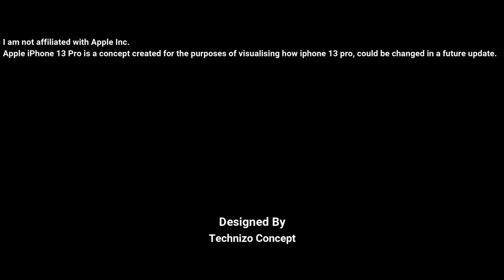iPhone 13 Pro Concept Trailer Introduction Apple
The iphone 13 pro comes out, completely port-less model which relies on wireless charging and a Smart Connector for connecting third party accessories. He also believes that Apple will reduce the notch on the iPhone 12 and equip the Pro models with a LiDAR sensor and iphone 13 come out  to thinner bezels, the display of the 5.4-inch model will also increase to 6.4-inches in the same chassis.

The iPhone could gain a Promotion display in 2021 to optimize viewing content, but may necessitate the use of LTPO technology to keep the battery life under control. This rumor comes from a supply chain consultant, and may not be entirely solid. It is claimed that Apple wants its Pro models to have 120Hz refresh rates.

The 2021 models will likely change that based on where they are sold. There are two 5G bands: mmWave and Sub-6GHz.
Having both technologies would mean more variety of choice for the user when traveling, but could add additional expense to the user and to Apple. The faster mmWave 5G could be used exclusively in regions that actually make use of the technology, where the rest of the world would likely only need the Sub-6GHz version.
Supply chain rumors have suggested exactly this methodology when distributing iPhones around the world. If true, some users may have to import their iPhone from different countries to take advantage of the faster 5G bands.

The iPhone 13 release date is expected to launch in late 2021.

All content used is copyright of technizoconcept, Re-use— Re-edit of the content without proper authorization is not allowed.